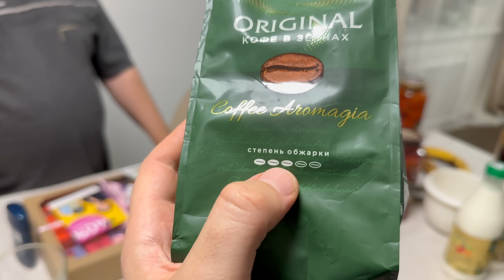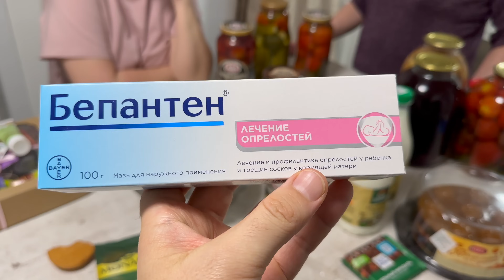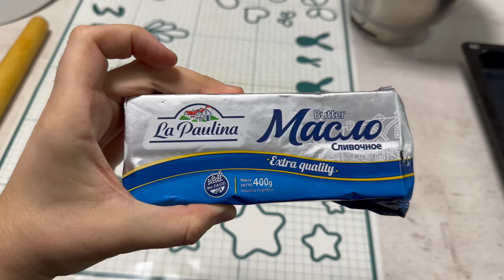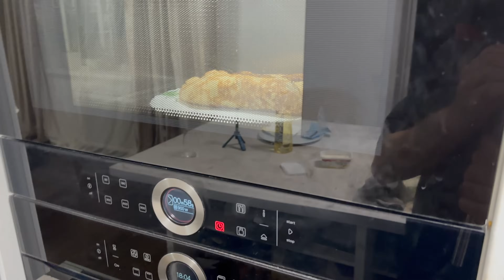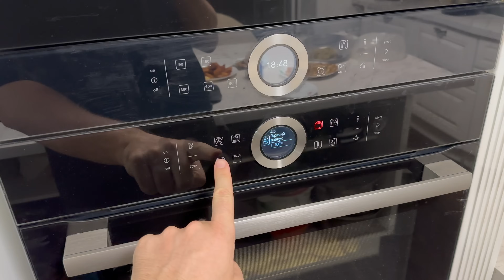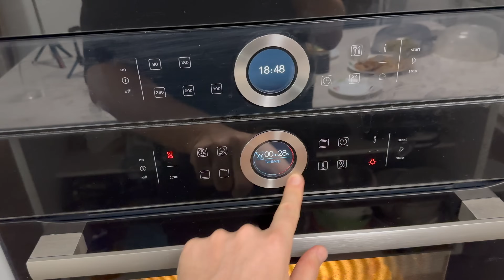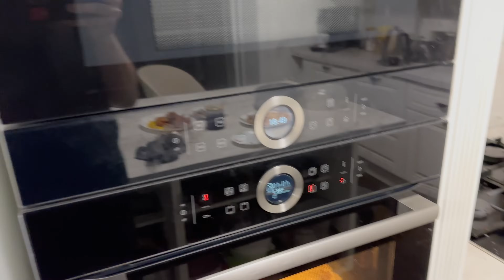ПЕРВАЯ ВСТРЕЧА МАЛЫША с ТЕЩЕЙ || РЕАКЦИЯ НА НОВОРОЖДЕННОГО РОДИТЕЛЕЙ \ ПИРОГ РЫБНЫЙ В ДУХОВКЕ